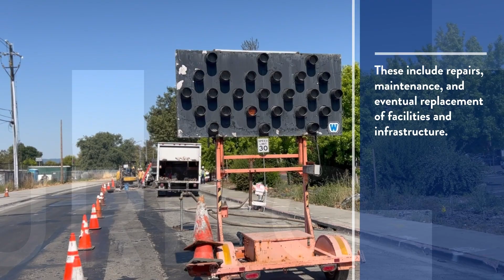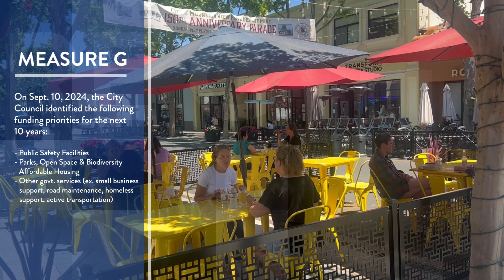Measure G Info Video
For the Nov. 5, 2024 General Municipal Election, Mountain View voters will consider Measure G. Measure G only affects property sales over $6 million once at the time of transfer.

If passed, Measure G will create a guaranteed source of local funding that, by law, cannot be taken by the State.

As with most municipalities, repairs, maintenance, and eventual replacement of facilities and infrastructure in Mountain View will continue to be an ongoing need in the future. Some examples of future needs will include public safety, improving pedestrian and cyclist safety, expanding parks and open space, investing in facilities and infrastructure, and developing and preserving affordable housing.